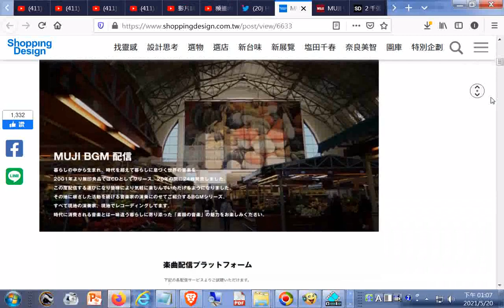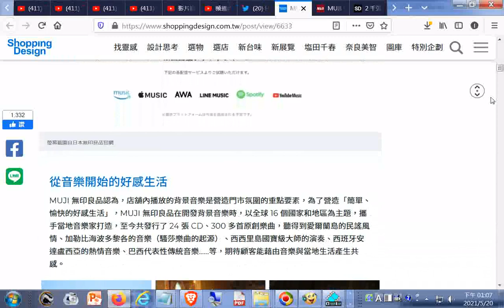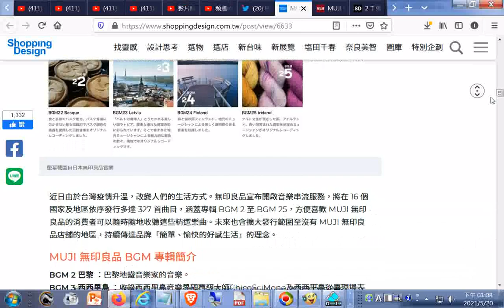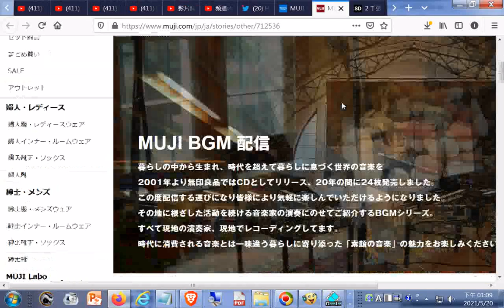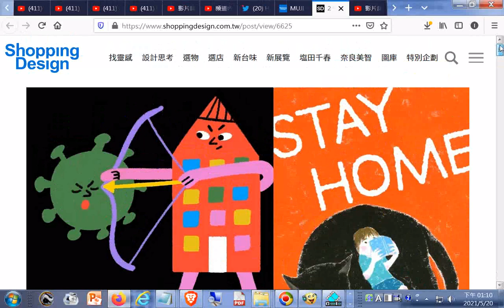MUJI 無印良品推音樂串流服務！300 多首 BGM 原創音樂免費聽，包含巴黎地鐵音樂家、西西里島國寶級大師演奏+music 2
MUJI 無印良品推音樂串流服務！300 多首 BGM 原創音樂免費聽，包含巴黎地鐵音樂家、西西里島國寶級大師演奏
ラッキーオールドサン、新アルバムより「天国の古いお家」のモノクロMV公開（動画あり） - 音楽ナタリー.htm20210520